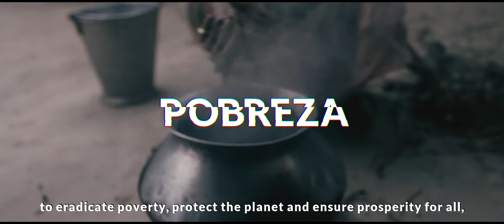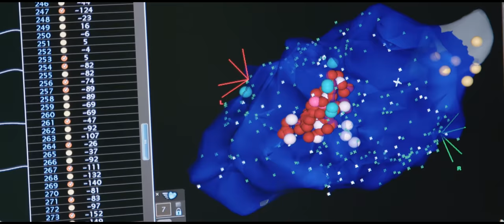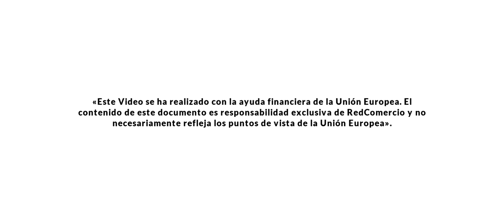El Cambio Climático y los jóvenes 2019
Video educativo correspondiente al Proyecto "11 y 13: Diseña Futuro".
Se trata de utilizarlo como Contexto sobre CAMBIO CLIMÁTICO para, a continuación, realizar un Taller de Debate entre alumnos/as de Enseñanza Secundaria y Bachillerato. "De jóvenes para jóvenes...¿comenzamos a actuar?"